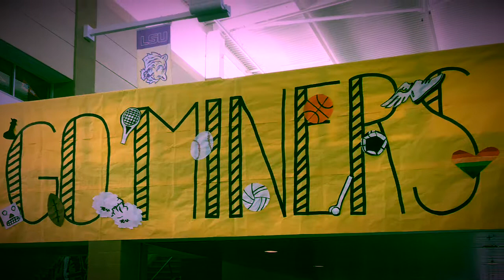Sunrise Mountain First Meeting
First Meeting